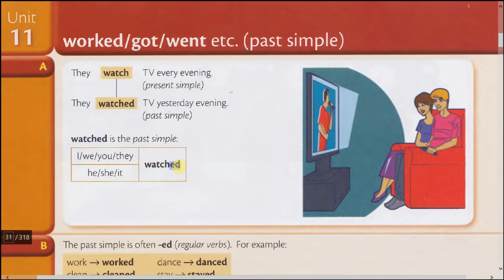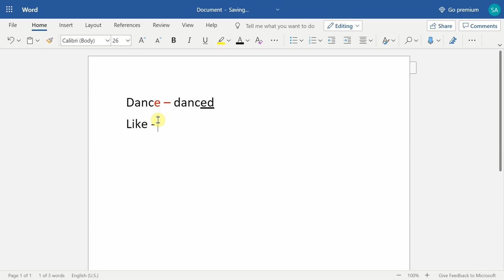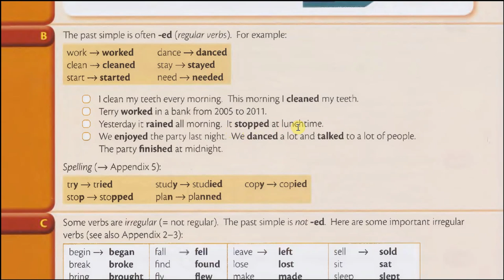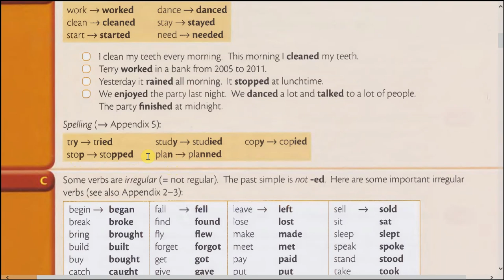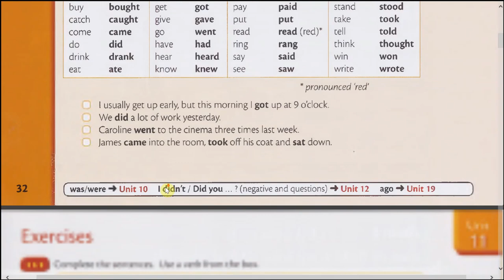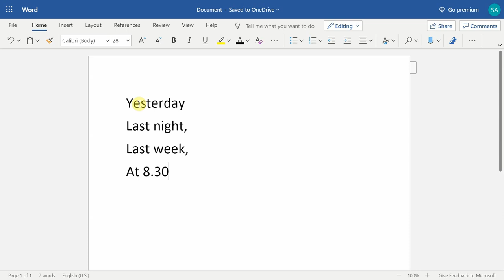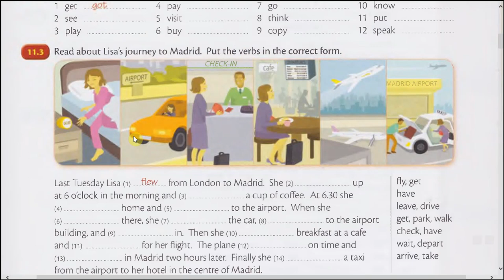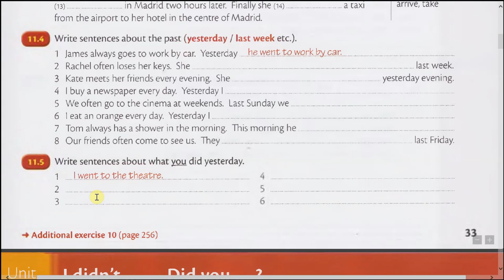11. Past Simple tense (worked/got/went...) - O'tgan Oddiy zamon Unit 11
Hi everyone,
Ushbu video darslik Raymond Murphy ingliz tili gramatika kitobiga asoslanib tayyorlagan online kursimning videolari. Ushbu kursni davom ettirishga vaqt ajrata olmaganim uchun videolarni kanalga yuklashim sizlarga foydali bo'ladi deb o'yladim.